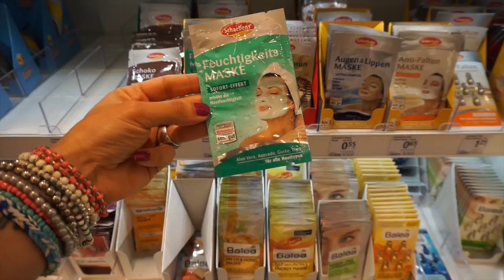FMA durch den Dm mit Rosella Mia und Mamaco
heute fahren wir zusammen zu meinem Schatz Steffi und machen den dm Markt unsicher ;)

schaut doch bitte bei ihr vorbei und schreibt  "Lidschattenmoster" in die Kommentare hihiihihi

Danke auch noch mal an das Dm Team und die tolle Zusammenarbeit.

Equipment:
Canon 700d

Kamera für FMA :

Ich selbst liebe es yt Videos zu schauen, bei diesen Mädels bin ich ständig auf dem Kanal, natürlich bei noch vielen anderen, aber heute möchte ich euch diese hübschen Mädels an Herz legen:

eure Heidi ♥